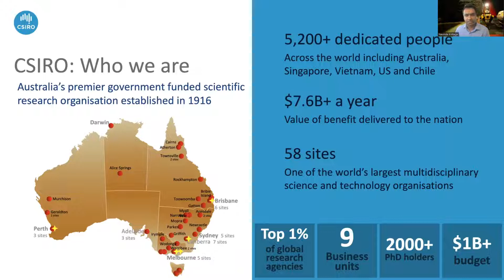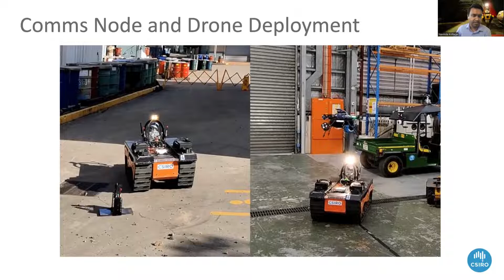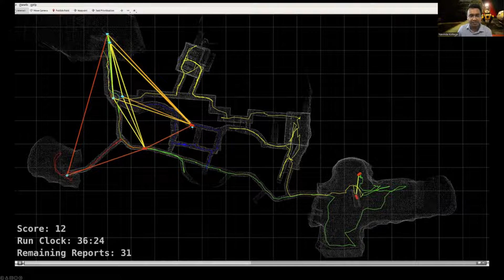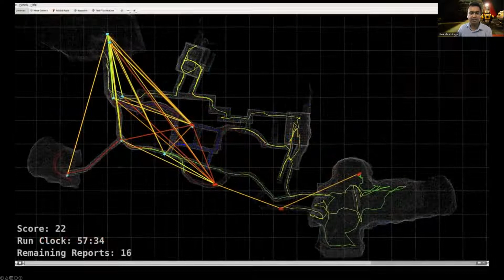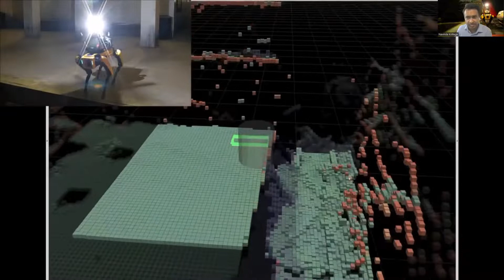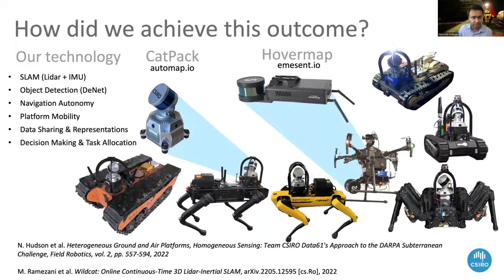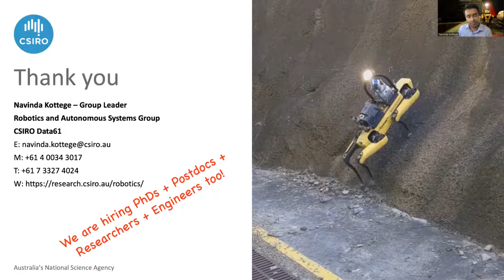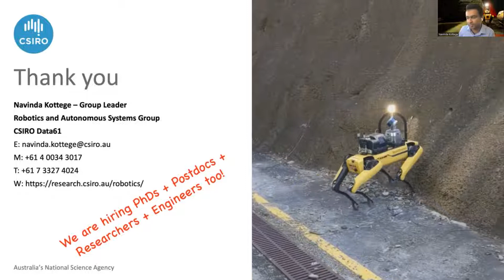[14] CSIRO Data61, 6th Workshop on Legged Robots ICRA'22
This talk was part of the 6th Workshop on Legged Robots.